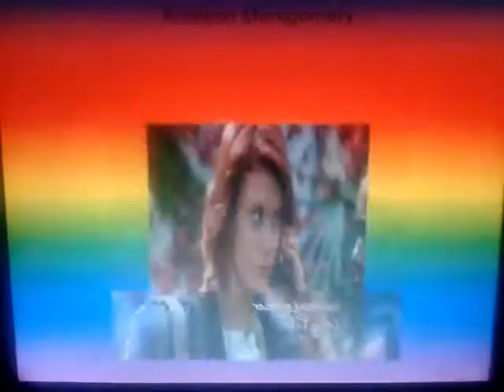Private Practice girls: Favourite & best looking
A video to the pp girls. Who is your favourite and who is the most beautiful?